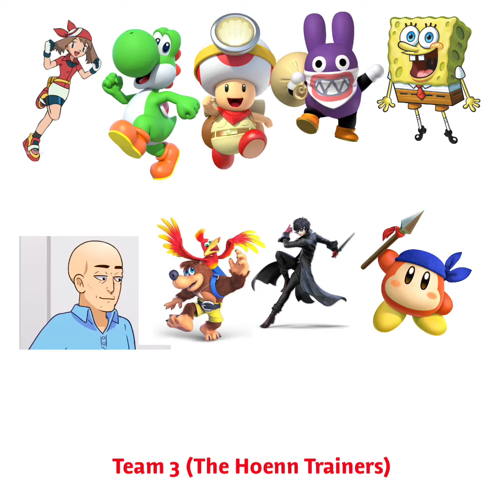Character Elimination E1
voting will end at 1 AM!